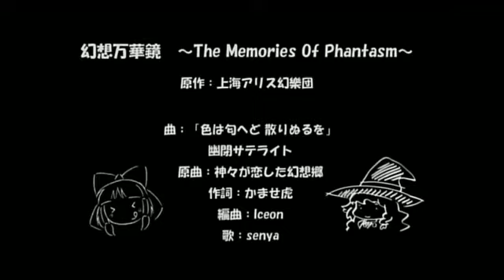Memories of Phantasm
Touhou Promotional Video - Memories of Phantasm

Note: I am just a fan posting this video. I own none of this content, and I claim not credit for the creation, animation, audio, or any other parts of this video. I OWN ABSOLUTELY NOTHING.